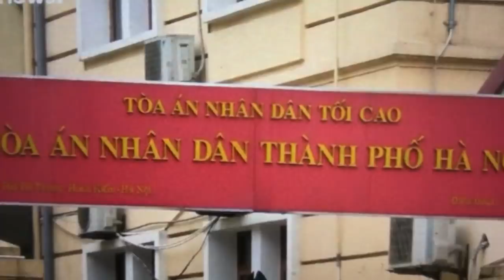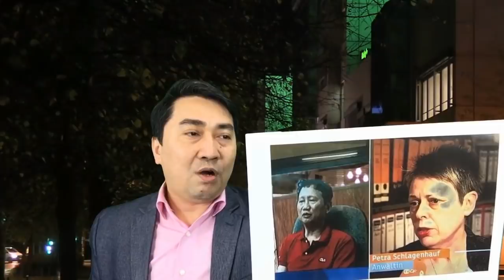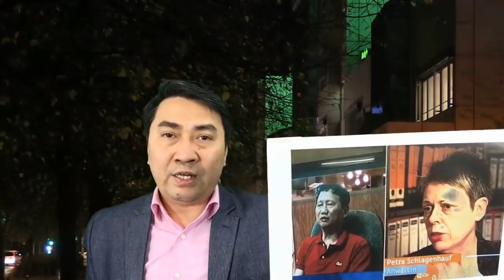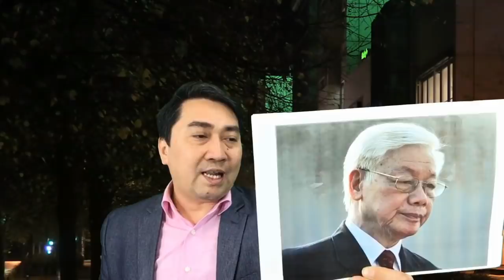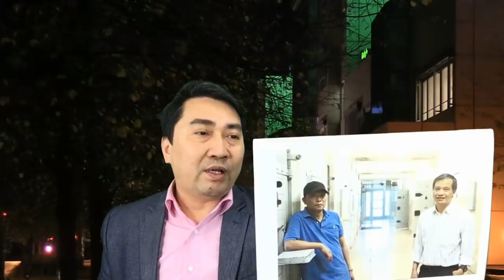Phú Trọng “rùng mình”, T Lâm “cúi mặt” – Slovakia trục xuất quan chức Đại sứ quán VN